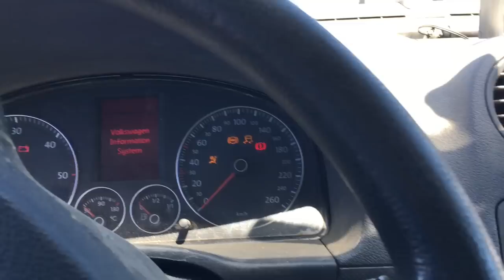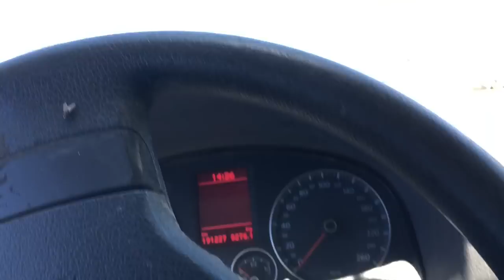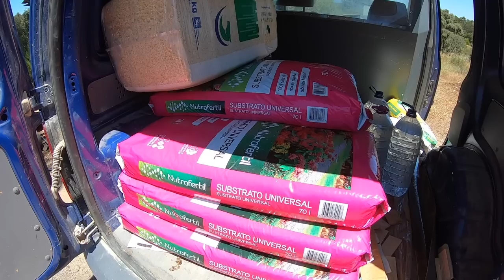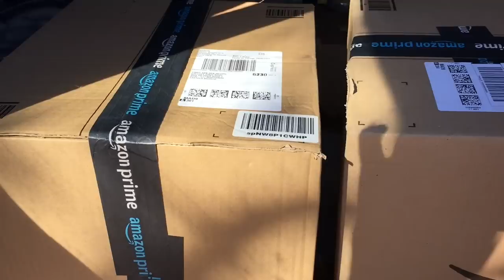Living Off-Grid in CENTRAL PORTUGAL / Amanhã /Tomorrow)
Sometimes things crop up and you can't work according to your plan. Living off-grid means you have to be flexible and go with the flow.